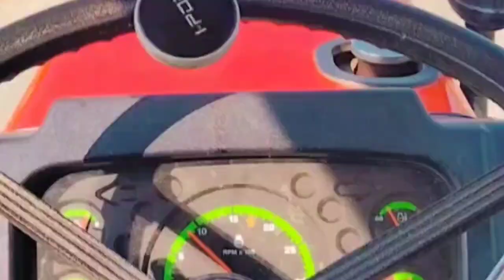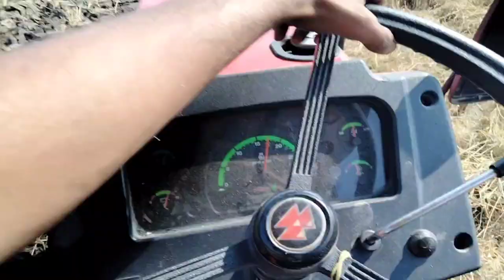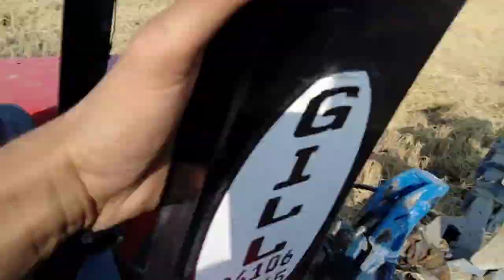mp plough pa ta ajjj fir 🔥|| londa pura jor tractor 🚜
sariya nu mera valo pyaar bhari sat Sri akal ji tuc mera vlog vakh ooda li bhut bhut thanwad aada he support kar da raho ta channel nu subscribe jaror kro nala vlog share jaror kro 🙏